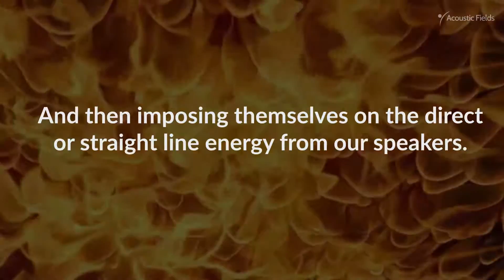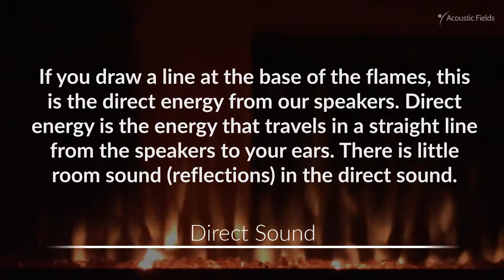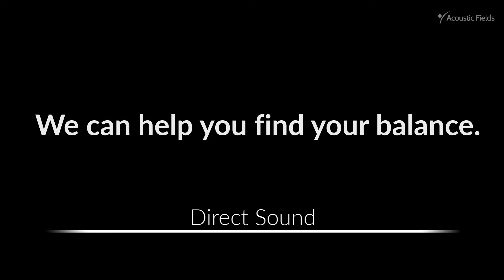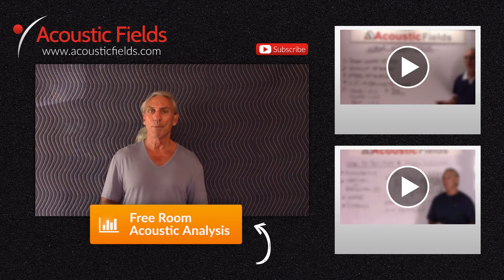Rays Of Sound Are Just Like Flames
- - Rays are frequencies above 100 cycles. They move through our rooms and reflect off of every object and wall in our room just like flames darting out from a fire.